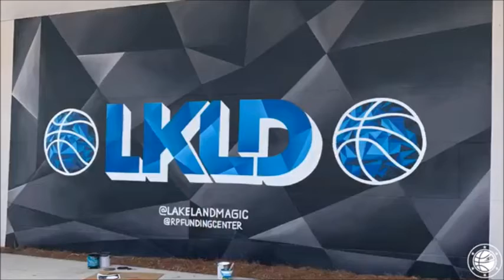Time Lapse Basketball Mural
Time lapse of Gillian painting a mural while having hair tied into a ponytail.